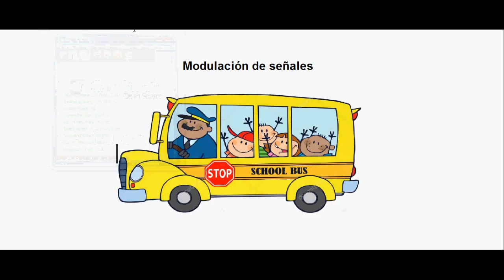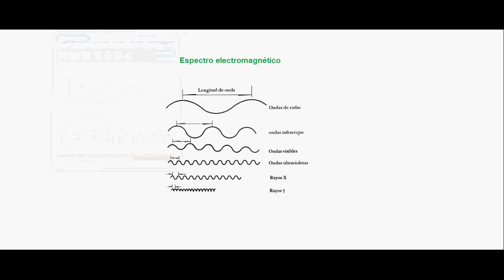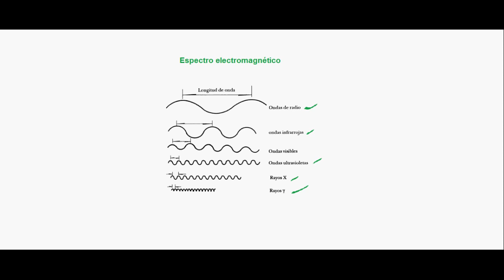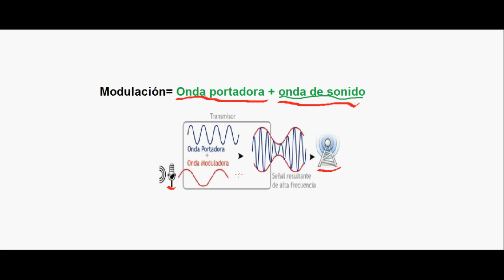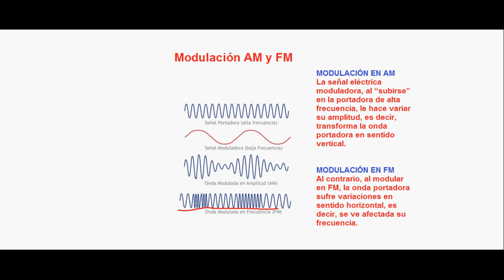30.-Modulación de señales- ¿Qué es?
En este vídeo se explica con ejemplos, qué es modular una señal.